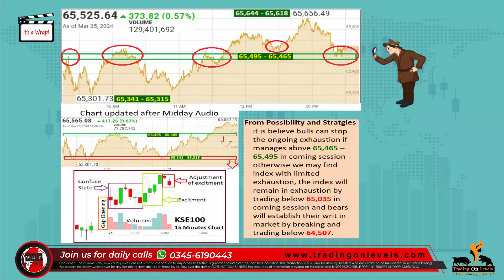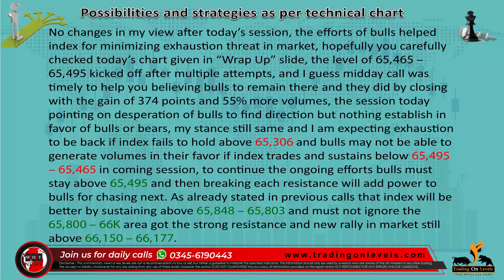Daily Call of 26th March 2024 for PSX KSE100 by KhalidSaifuddin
💡 Link for Free group of PSX 📈📉 ✅🎯